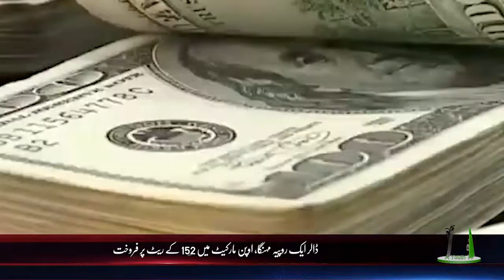Headlines 20-05-2019 7:00 PM AYOUTH